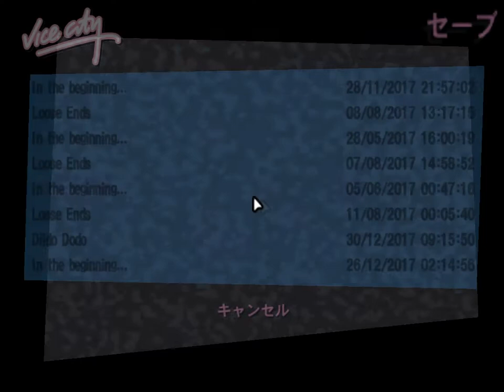GTA VC PC JP SS: 2